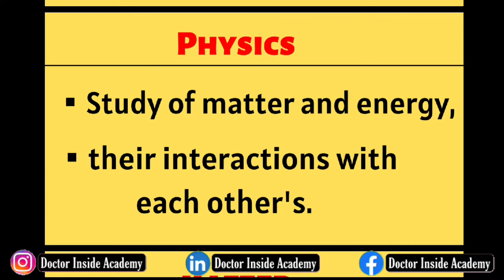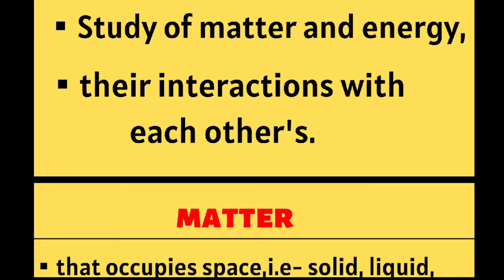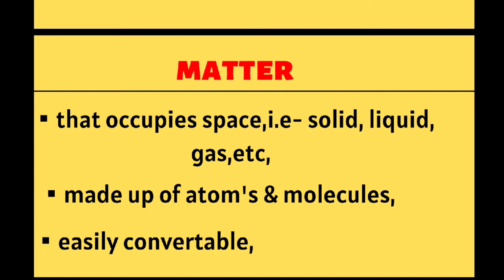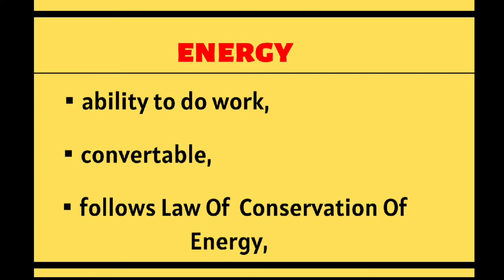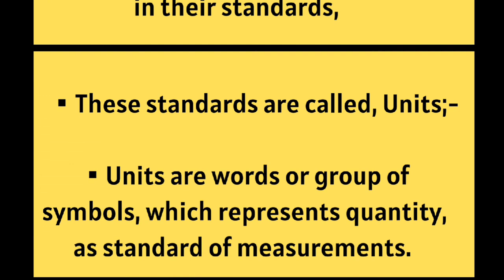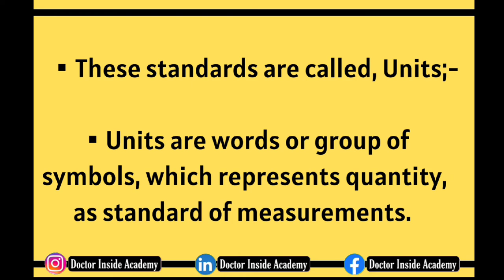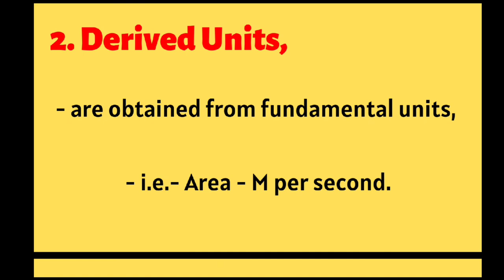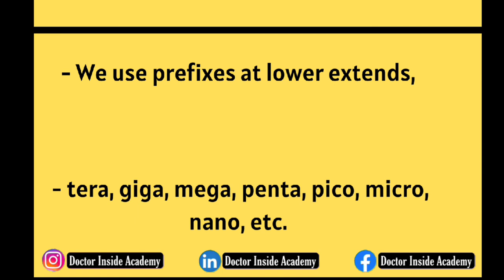Radiology Physics | Fundamental Concepts | Part - 1 | Doctor Inside Academy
In this video, we discuss fundamental concepts of radiology physics, where we cover the following;

📢Time Stamps⏰

00:10 - Introduction
00:51 - What is Physics?
01:38 - What is Matter?
02:14 - What is Energy?
03:51 - Measuremtnts and Unit
06:00 - Fundamental Units
06:54 - Derived Units
08:29 - Last Words

1. Radiology Physics
2. Radiation Physics
3.  radiation Physics Dental Radiology
4. Nuclear Radiation
5. Medical Physics